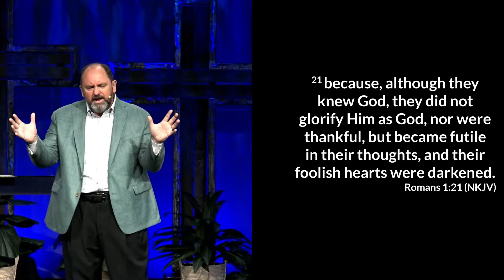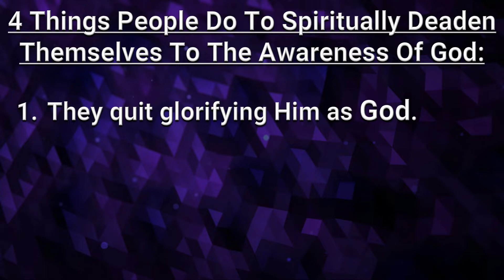The Fire of Life | Pastor Dan Zirkle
Stay in union with God!

Learn how to stay in union with God and abide in His vine! Don't be lost to the fires of life.

This is an excerpt from "Keeping Your Edge - Part 2"

Ways To Give:

In Person - 11045 OK-51 Broken Arrow, Oklahoma 74014